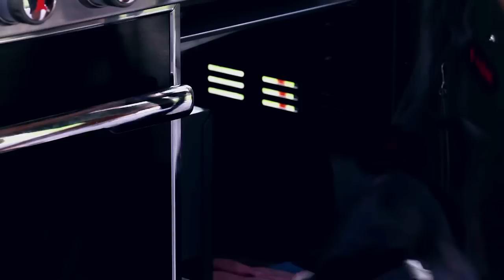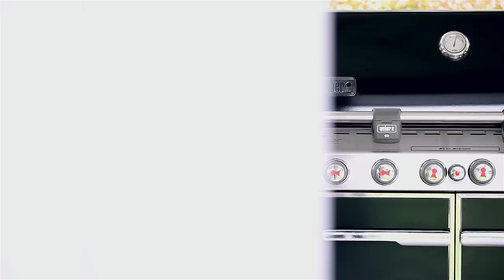Enostaven piščanec na žaru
How to Grill a Whole Chicken on Weber.